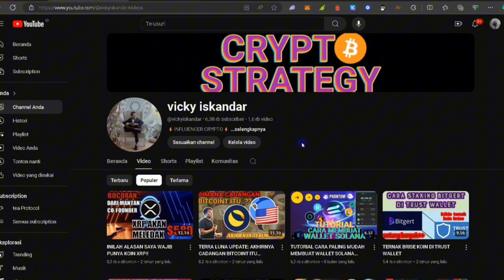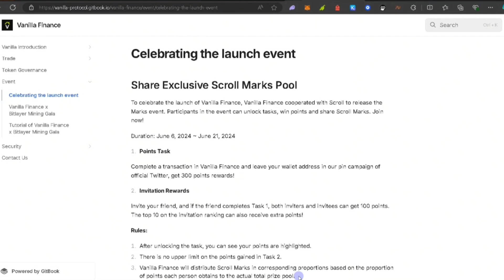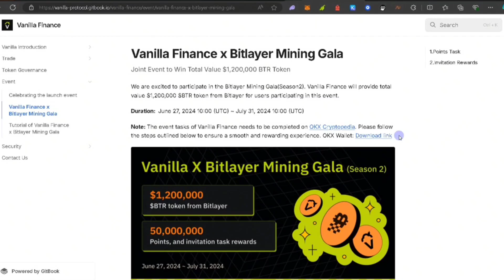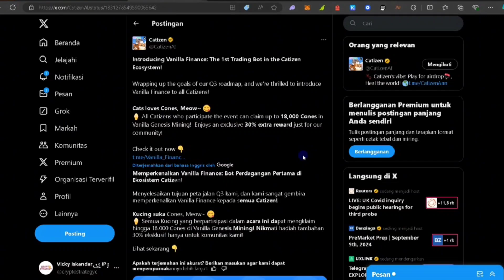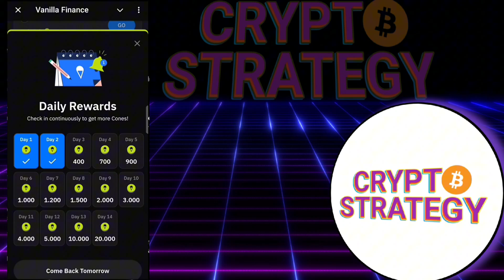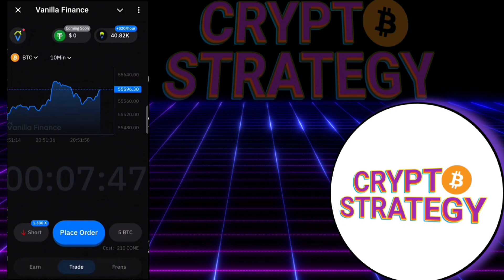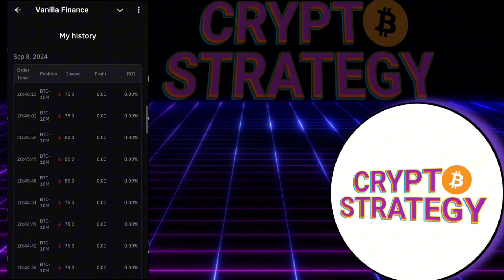[FREE AIRDROP]AUTO JP PLATFORM TRADE PERTAMA DI ECOSYSTEM CATIZEN😸😸😸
Officiall channel YouTube Vicky Iskandar menyuguhkan beragam konten informatif, edukatif dan khususnya membahas seputar investasi crypto yang dikemas dalam video

🎯 Link jup: jup.ag/?referrer=92AJ